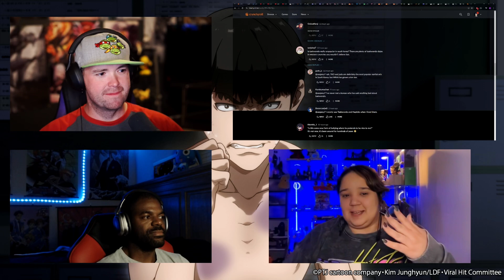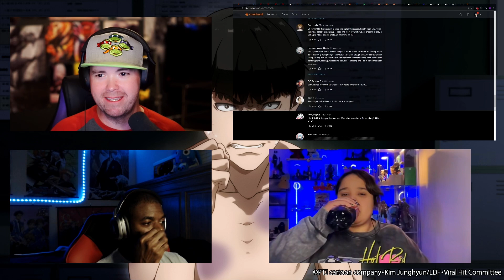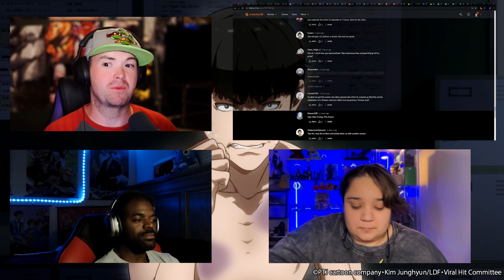A WIG! Viral Hit Episode 12 Season Finale1